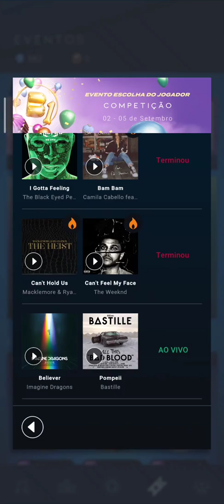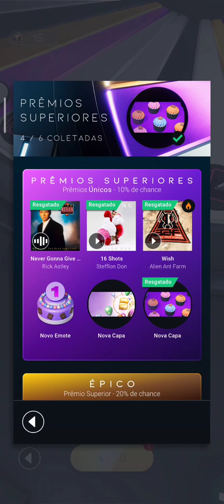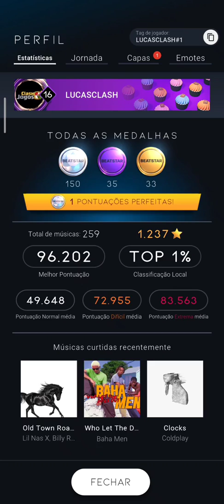BEATSTAR #217 SEXTO E ÚLTIMO DESAFIO DO EVENTO DE ANIVERSÁRIO DE 1 ANO, MÚSICAS BELIEVER E POMPEII!!